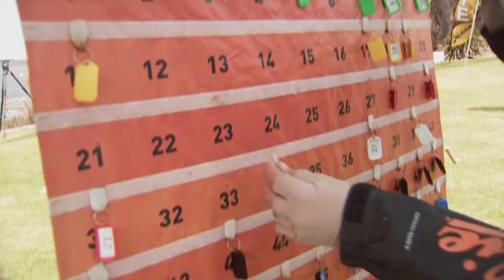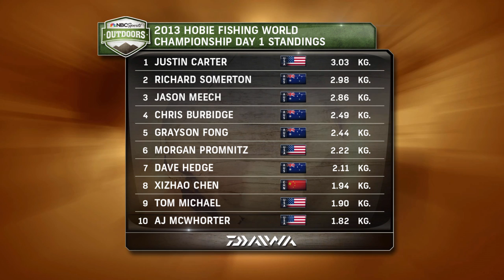Hobie Fishing Worlds 2014: Australia Part 1 | S03E08 | Hobie Outdoor Adventures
We're flying you across the globe to Australia for full coverage of the third Hobie Fishing World Championship. 46 competitors from seventeen countries will battle it out for the world champion title in the most prestigious event of kayak fishing.